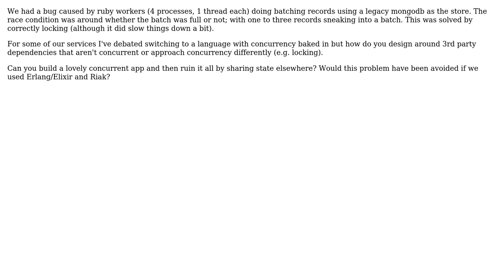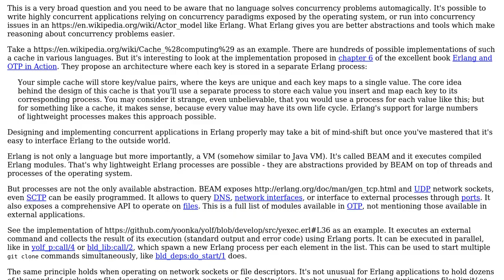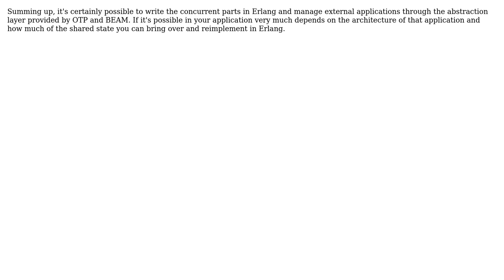Software Engineering: Concurrent languages and non-concurrent dependencies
With thanks & praise to God, and with thanks to the many people who have made this project possible! You are responsible for your own actions.